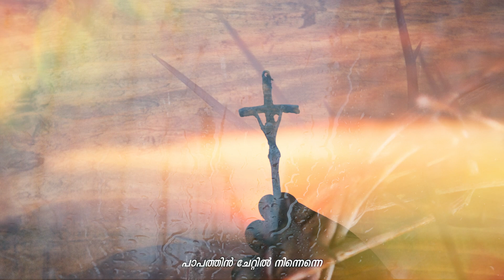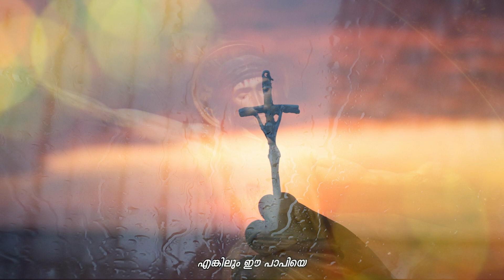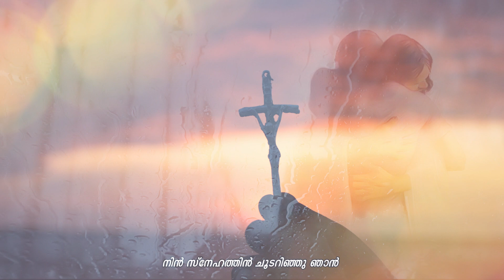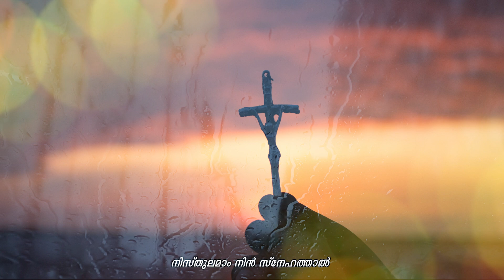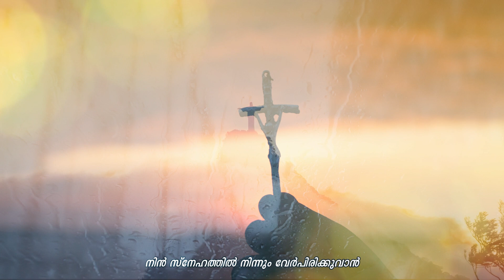Ithremel Enne Snehikkan Karaoke # Ithremel Enne Minus track # Ft. Binoj Mani, Binoy Dominic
സ്നേഹം സകലതും സഹിക്കുന്നു; സകലത്തെയും അതിജീവിക്കുന്നു.  സ്നേഹം ഒരിക്കലും അവസാനിക്കുന്നില്ല.
(1 കോറിന്തോസ് 13 : 7,8)
Song: Ithramel Enne Snehikkan Karaoke
Album - En Priyane
Written & Composed by Binoj Mani
Vocal, Music Programming & Mixing - Binoy Dominic
Violin - Sooraj C M
Video Editing - Vaisakh B
Banner : NiRaV Creations